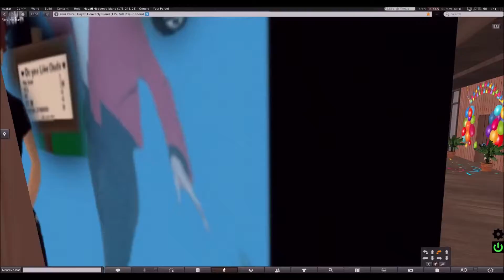Peter7's Building FUN!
Just a lot of FUN! Building here, hope you liked the video